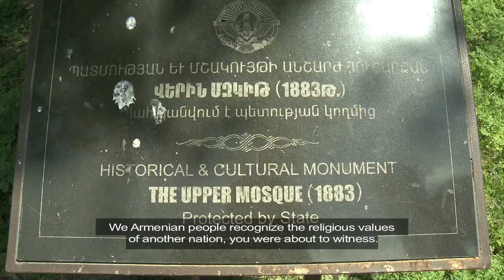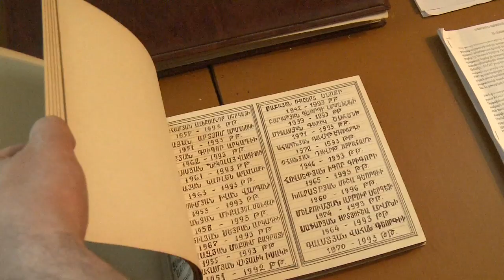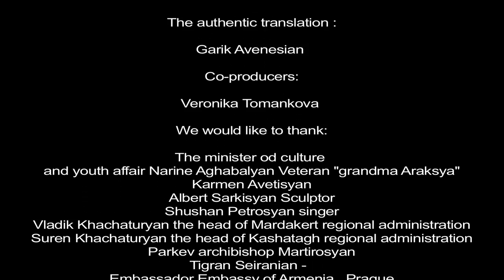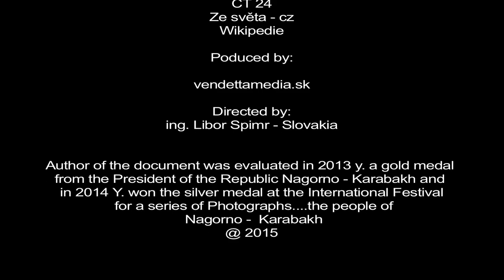Trailer The Time gives his testimony and facts about Azerbaijan – Karabakh conflict…